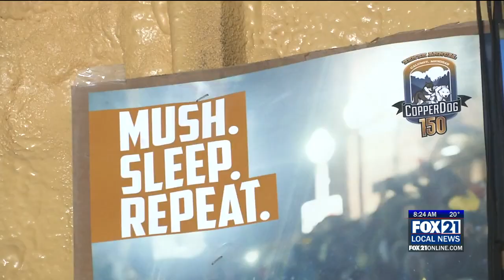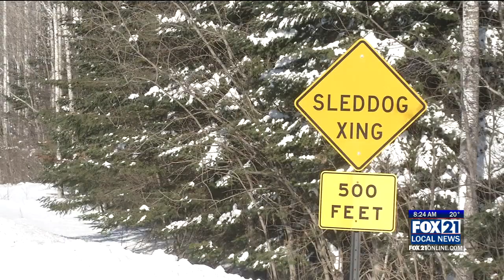Blind Sled Dog Back in Racing Form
Indy is a seven-year-old Alaskan husky who was a star sled dog at age two.
Before he knew it, he lost both of his eyes which nearly put his racing career in jeopardy.

Now, Indy and his musher Frank Moe have been training to get him back into the racing flow. On Sunday, January 26th Indy will be back participating in the Beargrease 120.

He's still considered a top dog. Even without his sight.